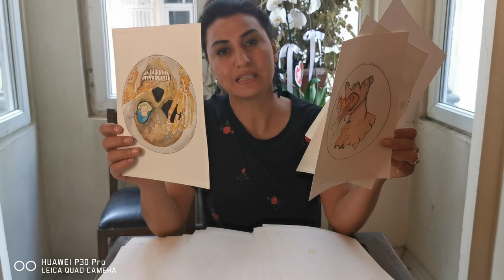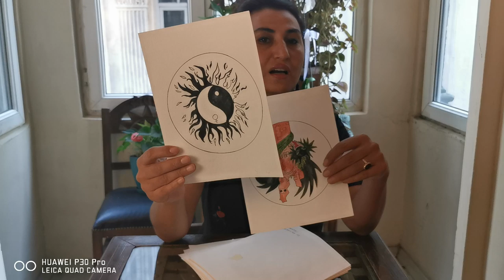EKİM AYI BAŞAK BURCU TAROT YORUMU